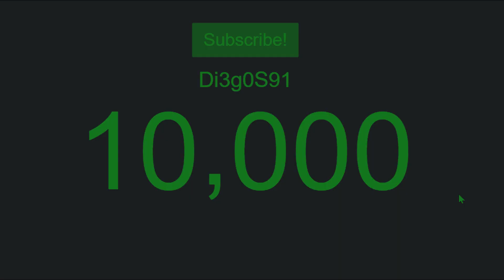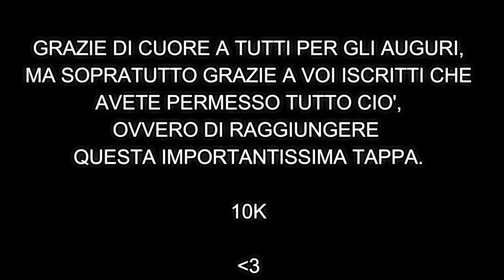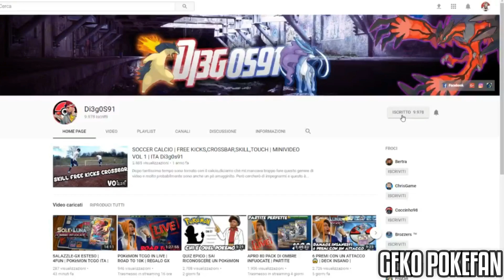SPECIALE 10.000 ISCRITTI 💙 | AUGURI DAGLI YOUTUBERS | CONTEST REGALO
✔DOVE ACQUISTARE PACK PER POKèMON TCG ONLINE A PREZZI SCONTATISSIMI

SE VOLETE INVIARMI TROKA
VIA ROBERTO RUFFILLI 134
POGGIO MIRTETO (RI)
02049
DIEGO NUNZI